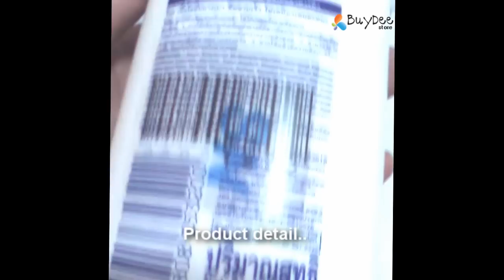Nivea Body Lotion UV Whitening Extra Cell Repair & Protect 50X Vitamin C 400ml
Nivea UV Whitening Extra Cell Repair Body Lotion helps repair, protect and moisten very damaged skin from the sun. With vitamin C form Acerola, Cherry and Camu-Camu which has been recognized worldwide as the ultimate fruits with high vitamin C as possible, The Camu-Camu extract has vitamin C by 50 times compared with the lemon, it helps repair and whiten skin cell. Plus UVA/UVB protection helps protect skin from sunray.